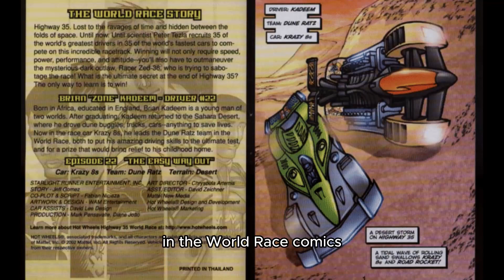Acceleracers: How Would Kadeem Perform In The Realms?